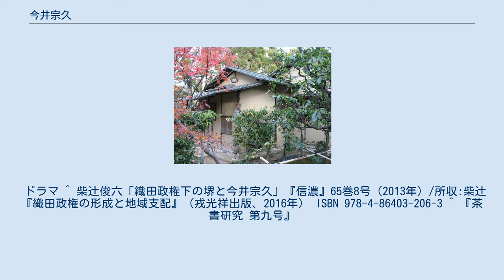今井宗久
今井 宗久（いまい そうきゅう、永正17年（1520年） - 文禄2年8月5日（1593年8月31日））は、戦国時代から安土桃山時代にかけての堺の商人、茶人。
今井出羽守宗慶の三男の氏高の子。
今井宗薫の父。
名は兼員、初名を久秀、通称を彦八郎のち彦右衛門。
号は昨夢庵寿林。
屋号は納屋。
薙髪の後に宗久と名乗った。
千利休・津田宗及と共に茶湯の天下三宗匠と称せられた。
 大和国高市郡今井村の出身。
祖は近江源氏佐々木氏で、近江国高島郡今井市城を領したので、今井氏と称したという。
泉州・堺に出て納屋宗次の居宅に身を寄せ、武野紹鴎に茶を学ぶ。
やがて紹鴎の女婿となり、家財茶器などをことごとく譲り受けたという（のちにこの遺産を巡って武野宗瓦と争い勝利した）。
天文23年（1554年）には大徳寺塔頭大僊院に170貫を寄進している。
初めは当時軍需品としての需要があった鹿皮などの皮製品（甲冑製造などに用いる）の販売を扱っており、それによって財をなし、各地の戦国大名とのつながりを深めていった。
 将軍・足利義昭にも茶湯をもって近侍し、織田信長の堺に対する矢銭徴課に当たっては、即座にこれに応じた。
永禄11年（1568年）10月、上洛した信長と摂津西成郡芥川で相見え、名物・松島の葉茶壺や紹鴎茄子などを献上した。
いち早く信長の知己を得て、足利義昭からは大蔵卿法印の位を授かる。
同年、信長が堺に対して矢銭2万貫を課した際、会合衆たちが三好氏の力を背景に徹底抗戦の姿勢を見せたのに対し、この要求を受け入れるよう信長と他の会合衆との仲介を行いこれに成功し、摂津住吉郡に2千2百石の采地をうけた。
なお、柴辻俊六によれば、宗久は信長の上洛以前から堺を構成する堺北荘・堺南荘にある幕府の御料所の代官を務めており、信長も宗久の代官職を安堵するとともに自らの被官に加えることで堺の支配の足掛かりを築いたという。
 これ以降は信長に重用され、さまざまな特権を得る。
永禄12年（1569年）には、堺近郊にある摂津五カ庄の塩・塩合物の徴収権と代官職、淀過書船の利用（淀川の通行権）を得て、元亀元年（1570年）には長谷川宗仁とともに生野銀山などの但馬銀山の支配を任せられる。
また、代官領に河内鋳物師ら吹屋（鍛冶屋）を集め、鉄砲や火薬製造にも携わった。
これらにより、会合衆の中でも抜きん出た存在として堺での立場を確立し、信長の天下統一を側面から支えた。
また、茶人としても千利休、津田宗及とともに信長の茶頭を務めた。
 信長の死後には羽柴秀吉（豊臣秀吉）にも仕え、堺の万代屋宗安、住吉屋宗無（山岡宗無）とともに御咄衆を務めた。
また茶頭として天正15年（1587年）に秀吉が主催した聚楽第落成の交歓茶事北野大茶湯にも協力をし、所蔵茶器が第4位を占めた。
しかし、秀吉は宗久よりも新興の薬種商・小西隆佐や千利休らを重用したため、信長時代に浴したほどの地位ではなかったとも伝えられている。
 文禄2年（1593年）に死去、享年73。
著作に茶会記録の『今井宗久茶湯日記抜書』（静嘉堂文庫蔵）があるとされてきたが、偽書であることが明らかにされた。
 墓所は堺市堺区の臨江寺。
 黄梅庵 戦国時代末期、橿原市今井町の牧村家（現豊田家）に建てた茶室は、電力業界に貢献した松永安左ヱ門が昭和15年（1940年）に豊田家より買い受けて小田原市に移築し、黄梅庵（おうばいあん）と名付けた。
その後、昭和53年（1978年）、相続人の松永安太郎が無償で堺市に寄贈し、市制90年記念事業の一環として昭和55年（1980年）10月、大仙公園内に移築された。
 ドラマ ^ 柴辻俊六「織田政権下の堺と今井宗久」『信濃』65巻8号（2013年）/所収:柴辻『織田政権の形成と地域支配』（戎光祥出版、2016年） ISBN 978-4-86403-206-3 ^ 『茶書研究 第九号』